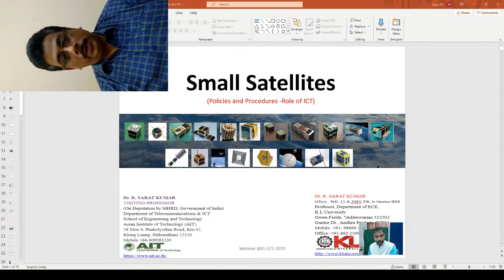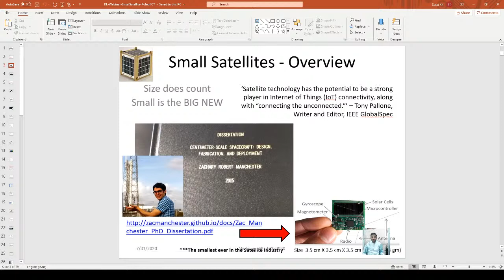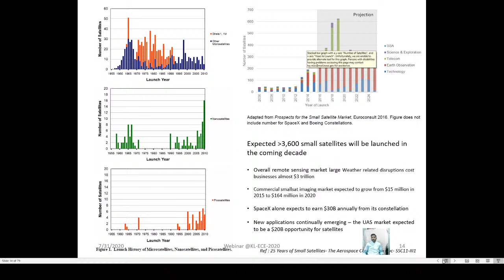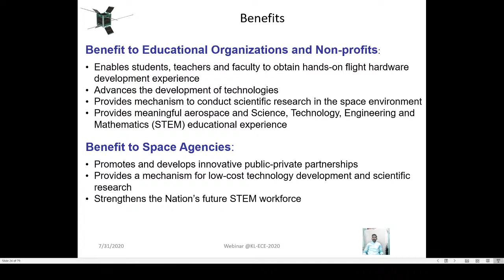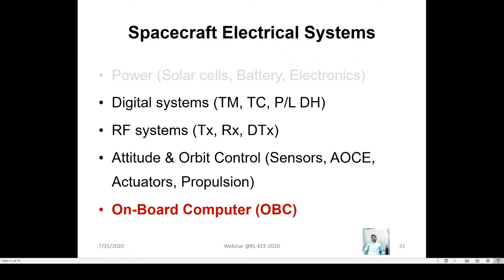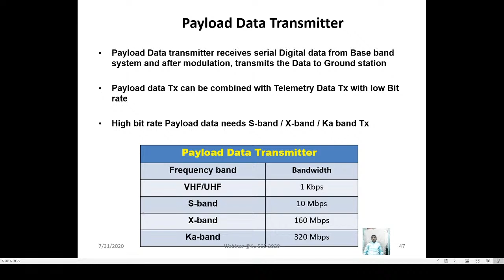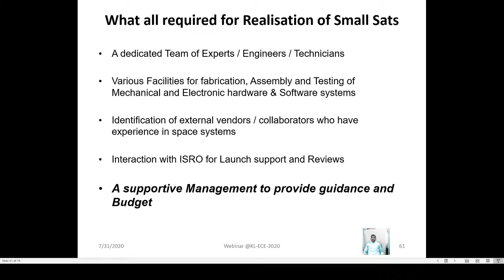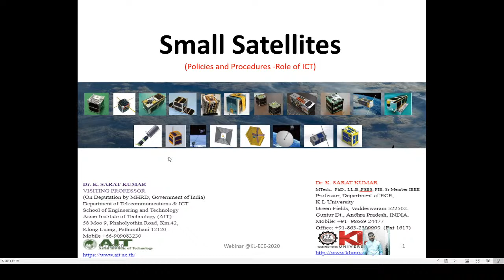CubeSat & Small Satellite - Technology Procedures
MRIET - Webinar Series - Department of ECE
30 June -1 August 2020
Dr. K. SARAT KUMAR

MTech.,  PhD., LLB., FSES, FIE, Sr Member IEEE

Professor of Electronics & Communication Engineering

K L UNIVERSITY

Vaddeswaram 522502.

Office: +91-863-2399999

(2019- Deputation by MHRD, Government of India)
Visiting Professor @ Telecommunications-ICT,
Asian Institute of Technology, Thailand.